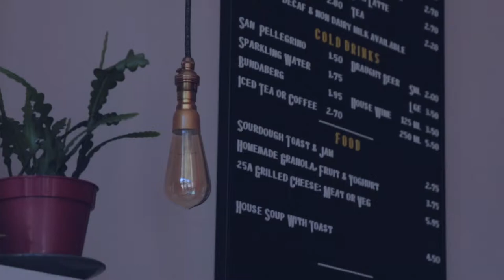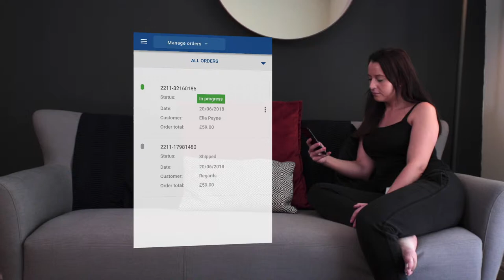Aruba.it SuperSite: build the site you've always wanted, it's quick and intuitive